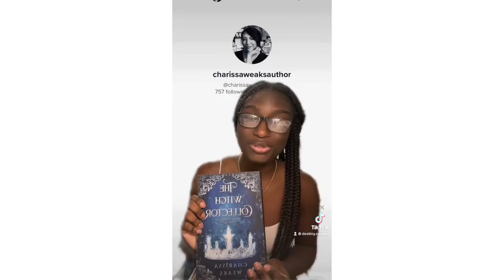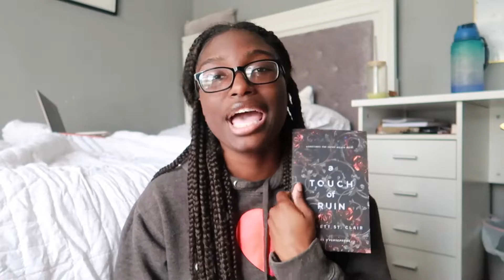The 10 Viral Booktok Recs I Read in August & How They Can Get You Out of a Reading Slump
The 10 popular booktok books I read in August and the ones that I think are worth it
August reading wrap up | Viral booktok books

*NEW VIDEOS WHEN I CAN*
00:00 Introduction
01:31 The Witch Collector
06:05 A Touch Of Darkness
07:23 City Of Thorns
08:20 Lord Of Embers
08:31 Haunting Adeline
10:17 Terms And Conditions
11:27 From Blood And Ash
12:17 Kingdom Of Flesh And Fire
13:15 Twisted Love
13:54 The Predator

About Me
-- Future Profession? Actor

Hello to whoever is reading this:)
 Destiny Cazeau (19)
Actor, travel, Vlogs, Motivation, Productiveness
Currently in Florida!
or when im not being a lazy piece of--